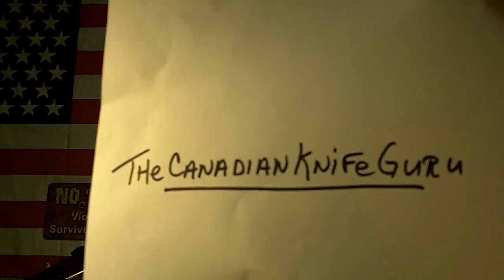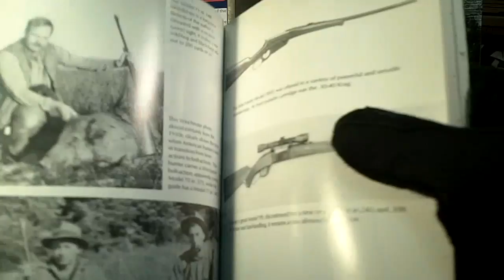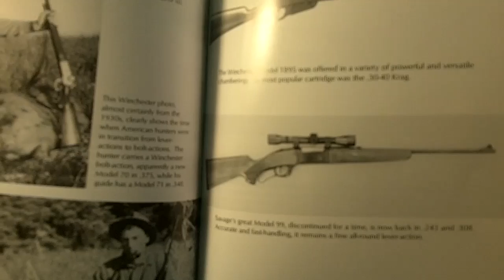MakingMasterClass contest VR.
What is a dream outdoor job, what firearm would you like ?